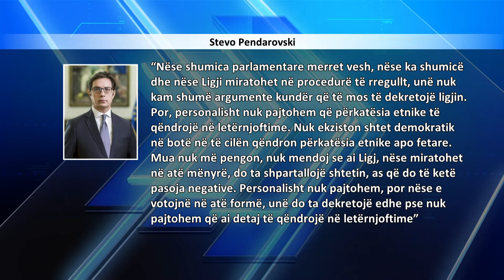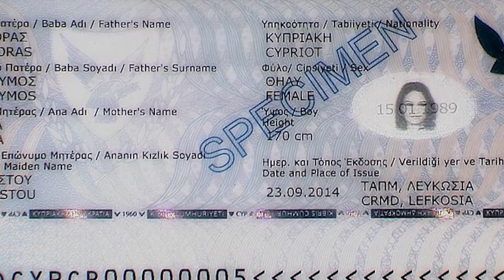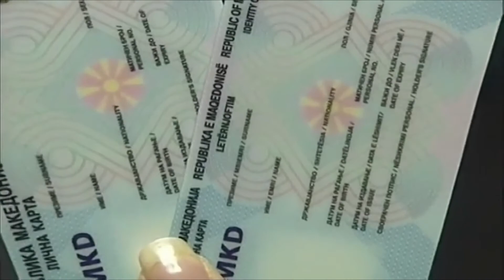Presidenti dhe Qeveria me mendim negativ për përkatësinë etnike në letërnjoftime